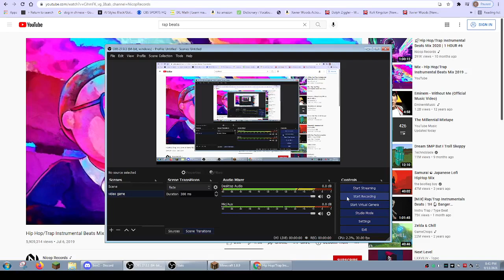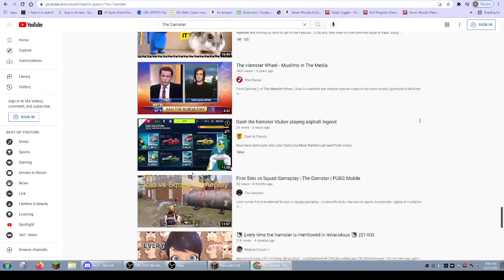Playing mc with my cousin